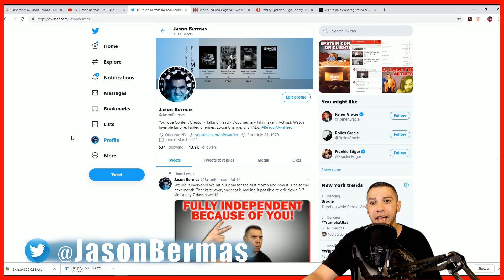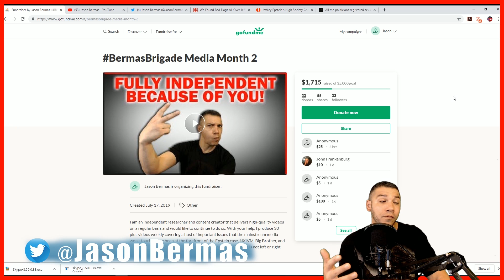Jeffrey Epstein The Cabal And The Predator Class With The Infinite Fringe!